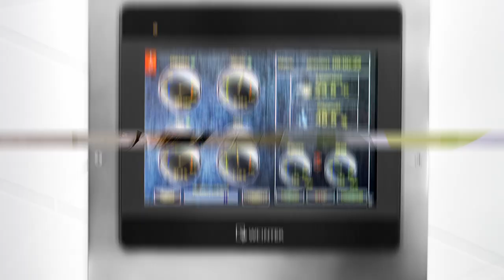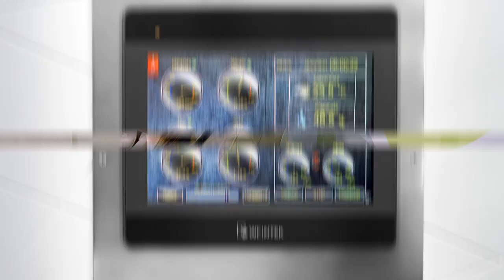Apoloniusz Tajner presents - normobaric chambers produced by Ekonstal | part 3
Normobaria is a way to push the human body to regenerate, function better and be more efficient. This is of great importance, for example, for athletes who are exposed to micro-injuries and injuries during tough training or demanding competitions. According to Mr. Apoloniusz Tajner - oxygen sessions in a normobaric chamber can accelerate the return of the body to its full form. For this reason, it is worth including them in your training plan. Higher oxygenated tissues and organs work more efficiently, and injuries heal faster.

Learn more about normobaric chambers and the benefits that normobaric oxygen therapy sessions can bring to your body.